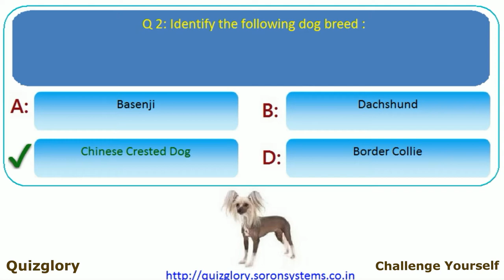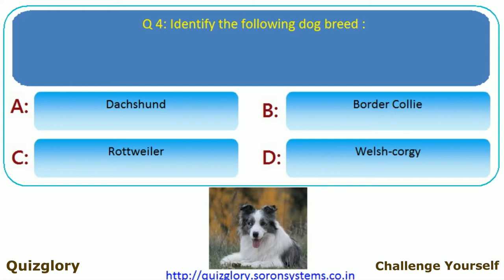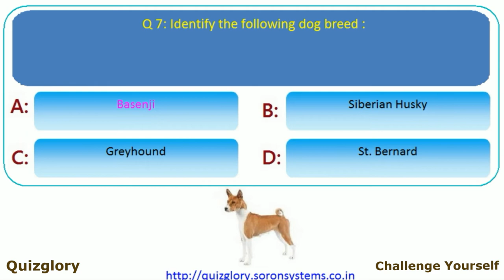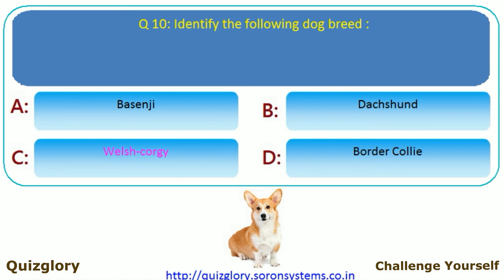Identify the Dog Breed-3 : Picture Trivia Fun MCQ Quiz with answers (Part-23)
Identifying images / pictures to answer related questions is a cool brain exercise that everyone loves to do.  In this series of picture quizzes, we will cover various topics including fun and education both.

Q.1 : Identify the following dog breed :
 Dachshund Bull Terrier Greyhound St. Bernard

Q.2 : Identify the following dog breed :
 Basenji Dachshund Chinese Crested Dog Border Collie

Q. 3: Identify the following dog breed :
 Rottweiler Siberian Husky Welsh-corgy Dalmatian

Q.4 : Identify the following dog breed :
 Dachshund Border Collie Rottweiler Welsh-corgy

Q.5 : Identify the following dog breed :
 Dachshund Siberian Husky Greyhound Bull Terrier

Q.6 : Identify the following dog breed :
 Greyhound Welsh-corgy Rottweiler Dachshund

Q.7 : Identify the following dog breed :
 Basenji Siberian Husky Greyhound St. Bernard

Q.8 : Identify the following dog breed :
 Greyhound Rottweiler St. Bernard Siberian Husky

Q.9 : Identify the following dog breed :
 Dachshund St. Bernard Welsh-corgy Border Collie

Q.10 : Identify the following dog breed :
 Basenji Dachshund Welsh-corgy Border Collie